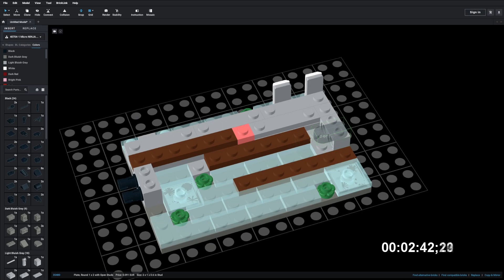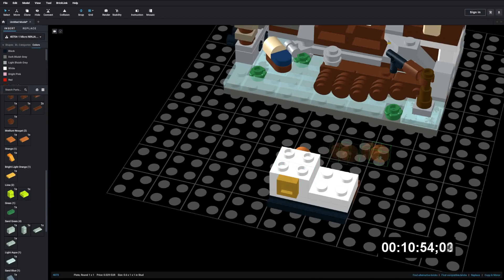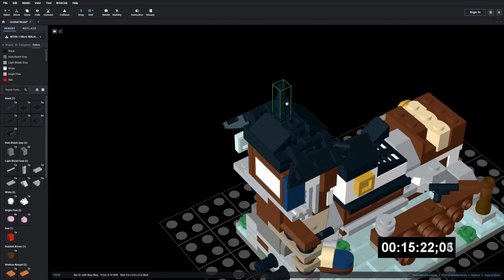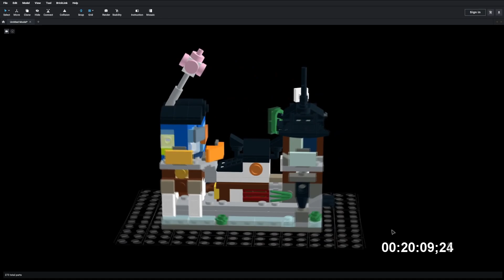Lego 40704 Micro NINJAGO Docks Speed Build Studio Bricklink LDD by PLegoBB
Lego 40704 Micro NINJAGO Docks by PLegoBB on Studio LDD Bricklink Lego Digital Designer